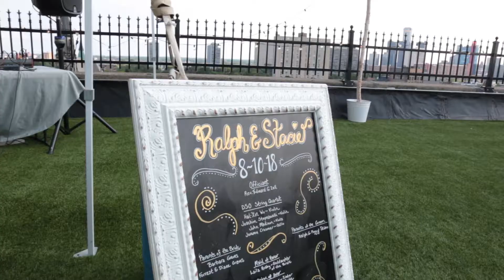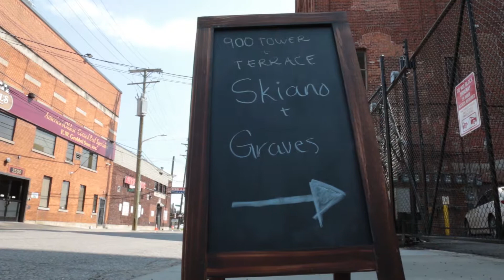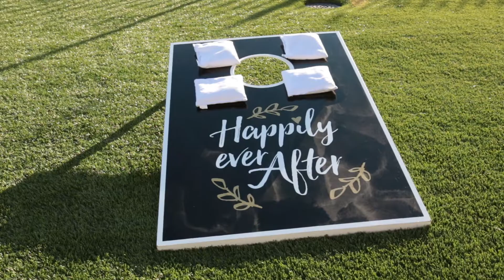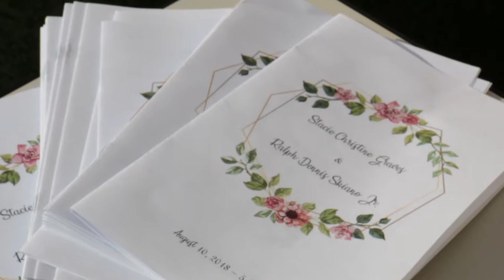Skiano Wedding Feature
Our Wedding 8/10/18